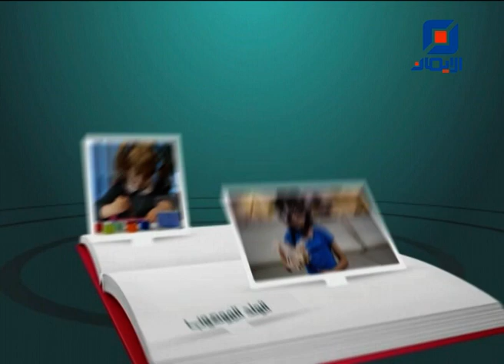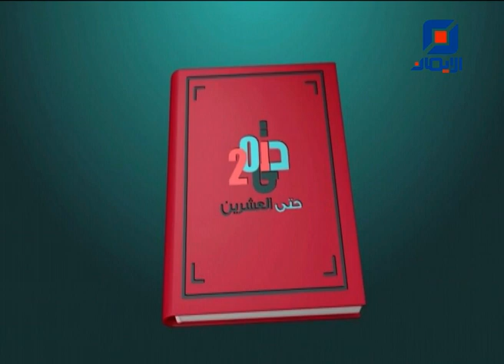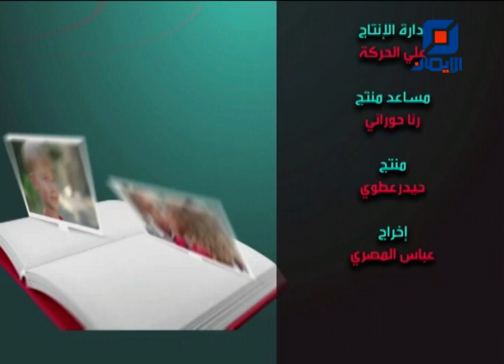صيفية عمل | حتى العشرين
حلقة الأثنين 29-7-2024 من برنامج "حتّى العشرين" مع الزميلة سناء بريطع.
عنوان الحلقة : "صيفية عمل"
تستضيف في الحلقة :
زهراء صاحب - متخصصة في الإرشاد التربوي
عبر zoom : هبة سبيتي - أم وتربوية